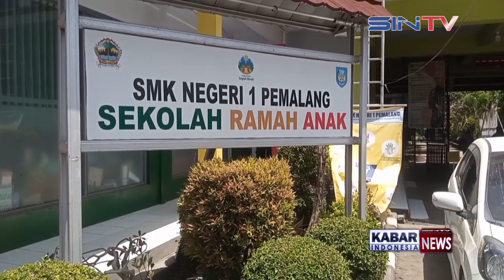SUASANA SMK NEGERI 1 PEMALANG BUAT BETAH SISWANYA